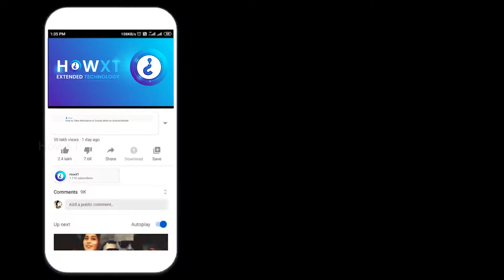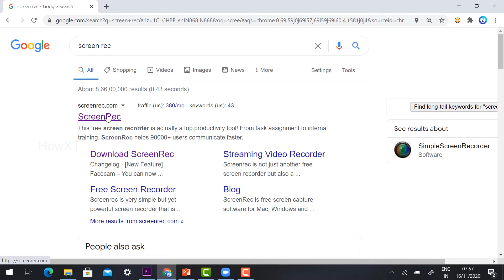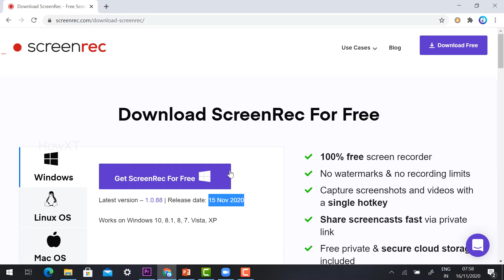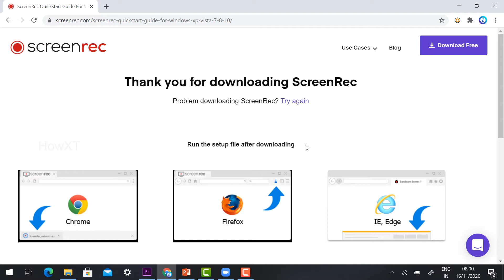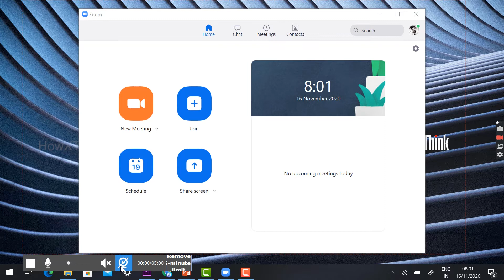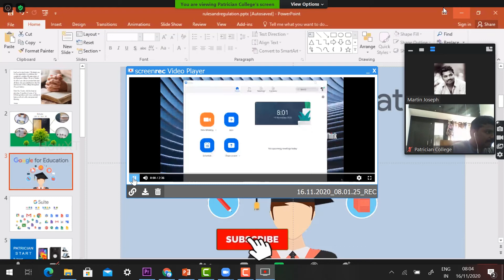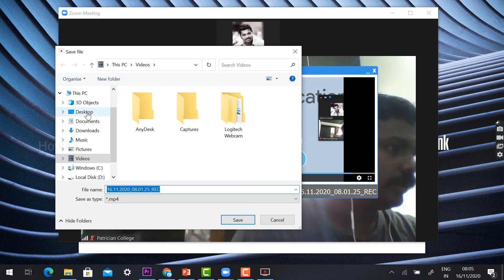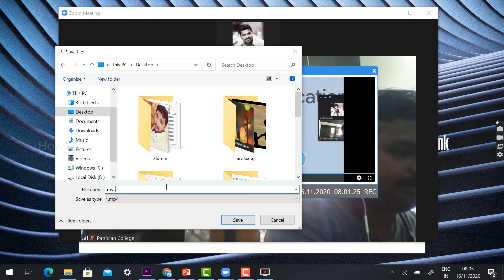How to Record a Zoom Meeting without the host permission In Laptop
This video tutorial will help you how to Record a Zoom Meeting without the host permission In Laptop